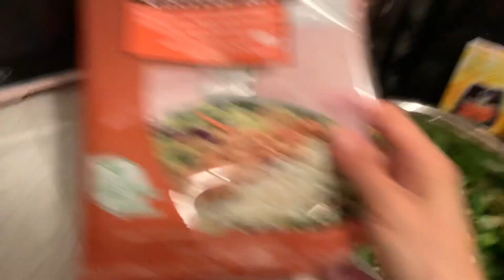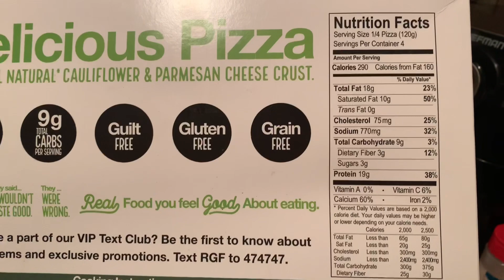Cook a healthy dinner with us!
Hola! I randomly took my phone out to start vlogging this moment! This happens mostly every day & wanted to share how we have fast food!
Hope you enjoyed 😊 We love you!